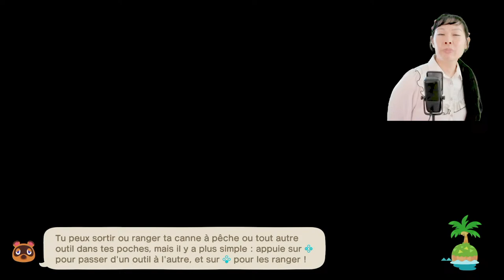Surprise 🥳 Un habitant partait mais… me donne sa photo !🏝️ Animal Crossing New Horizons 710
・  🌴💭 Visitez le rêve de mon île : DA-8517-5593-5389 😴 Code Onirique
・  🌴☀️ Visitez mes villas de vacances : RA-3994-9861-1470 🏡 Joyeux décorateur

📕 Mon livre inspiré Animal Crossing : Harry sur l'île aux animaux tranquilles